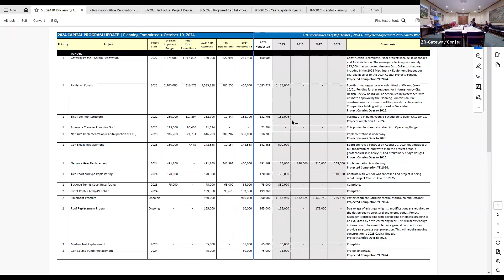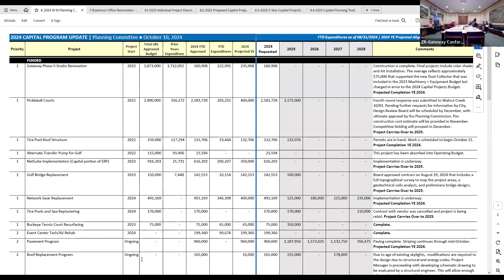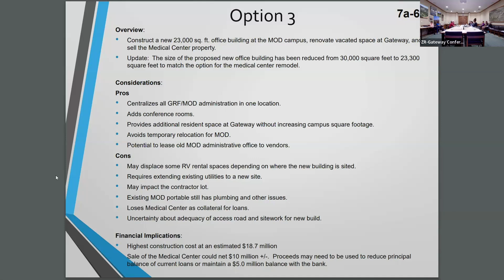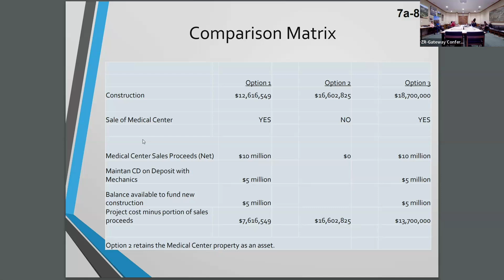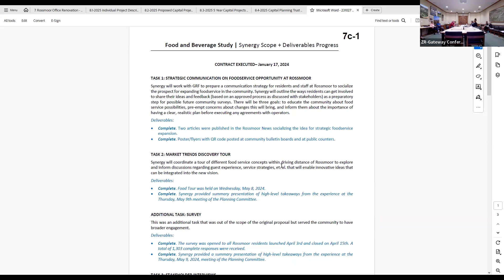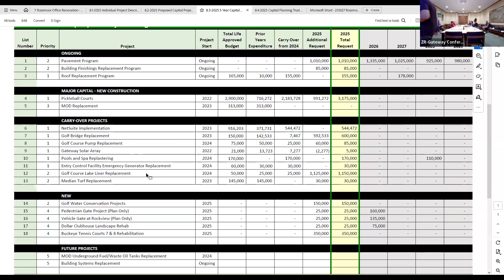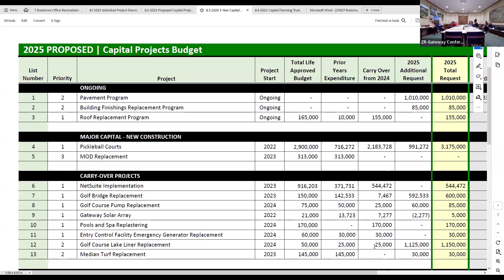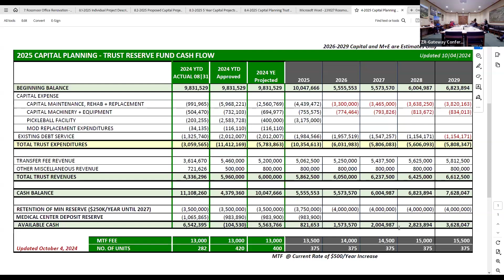GRF Planning Committee Meeting on October 10, 2024